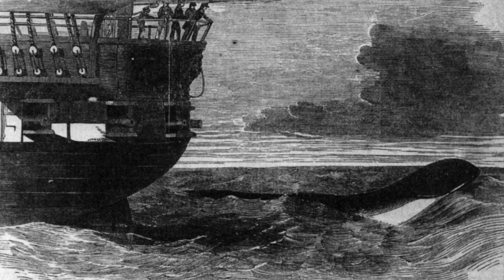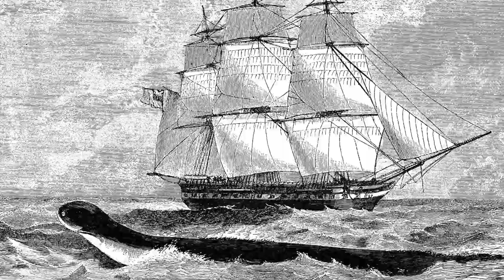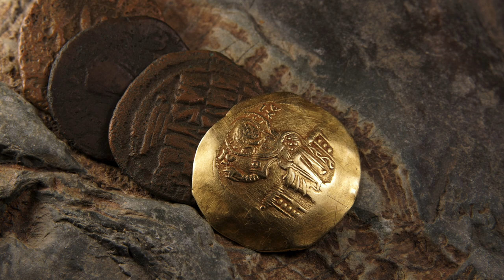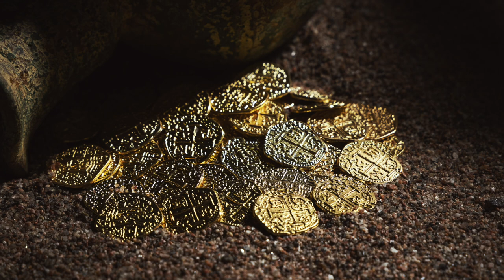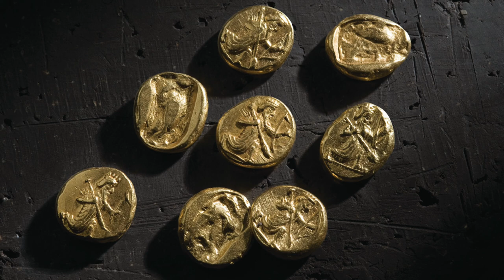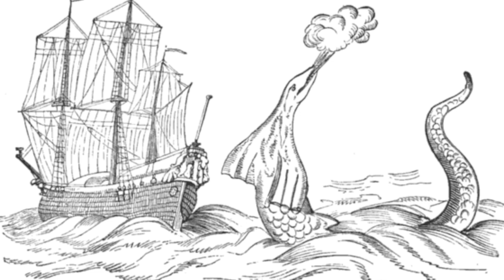15 Unsolved Mysteries That Cannot Be Explained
15 unsolved mysteries that cannot be explained. Today, we take a look at these 15 unsolved mysteries that cannot be explained.

Humans have an innate curiosity to understand and solve puzzles.

Unsolved mysteries offer a tantalizing challenge, and people are often drawn to them in an effort to solve the mystery and satisfy their curiosity.

People are often fascinated by the unknown and unexplained. Unsolved mysteries represent a glimpse into a world of uncertainty and intrigue.

The mystery of the Nemi ships.

The Nemi ships were two ancient Roman ships that were discovered in Lake Nemi, near Rome, in the early twentieth century.